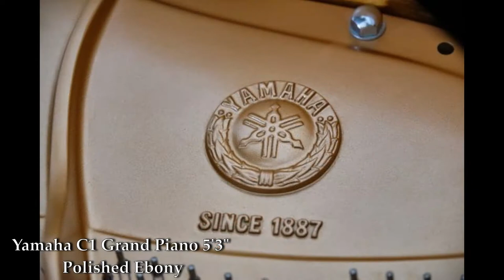Yamaha C1 Baby Grand Piano 1995, For Sale, 5'3" Polished Ebony, Excellent, one owner, $9950.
Beautiful Ebony polished, Gloss, Yamaha C1 5'3" 1995. Like new, showroom condition, one owner, lightly played. Crisp, rich, clean, clear tone. Even, smooth action response. Flawless, excellent inside and out. Warranty. Free after delivery tuning. Questions?